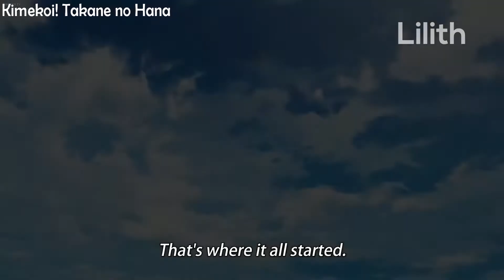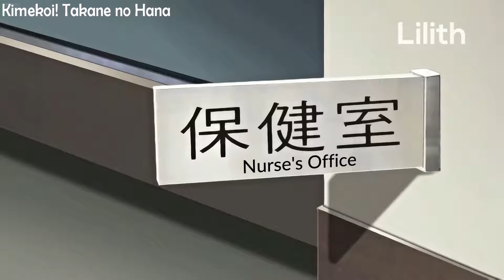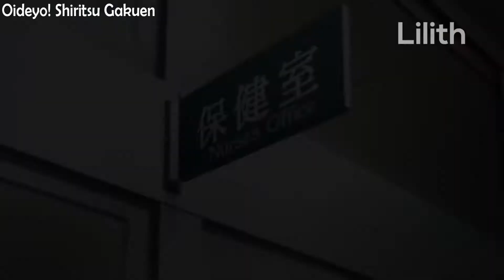When You Love Your Adorable Classmates